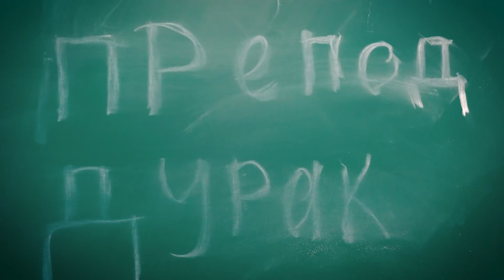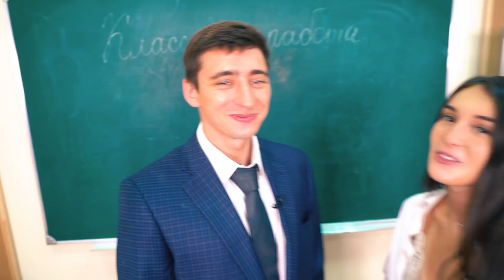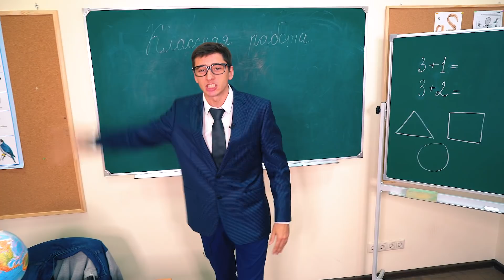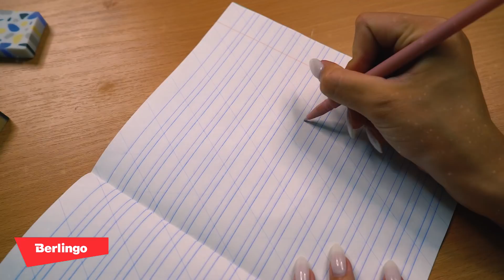ОТВЕЧАЙ ИЛИ СТРАДАЙ ЧЕЛЛЕНДЖ! Вернулись в школу на 24 часа!!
Хотите такую же яркую и крутую канцелярскую продукцию Berlingo?

Выбирайте товары в торговых точках или в интернет магазинах и участвуйте в акции. Каждый день Berlingo дарит призы. Подробности

Кстати, в Instagram Berlingo проходит конкурс. Более 20 призов, среди которых IPhone 11 Pro, приставка Sony PlayStation 4 и др.

Привет!

❤МОИ СОЦ.СЕТИ❤:

❤LIKE: @Vasilisa_dav